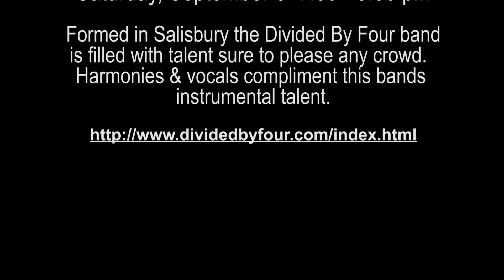"Soul Man"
"Soul Man" is a 1967 song  written by Isaac Hayes and David Porter, first successful as a #2 hit by Atlantic Records soul duo Sam & Dave.

The Magnificents Band performed "Soul Man" as part of the Gibsonville "Saturdays At Seven" Concert Series on Saturday, July 5, 2014.